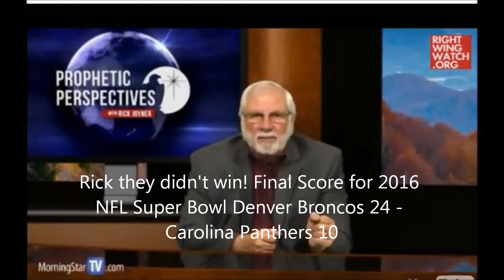Rick Joyner 2016 Super Bowl False Prophecy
This video exposes Rick Joyner as an false prophet. Joyner on last week, prophesied that the Carolina Panthers would win the 2016 NFL Super Bowl, this would be a prophetic sign that America would have great awakening, and revival would breakout in the land. Well the Carolina Panthers were soundly defeated by the Denver Broncos 24-10!